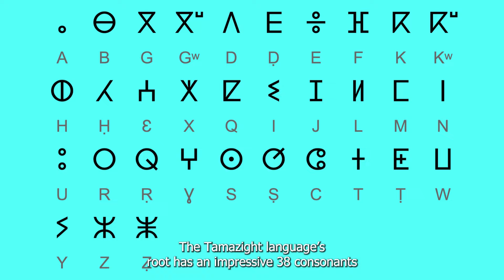Are BERBERS of North Africa Indigenous White Africans?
The Amazigh, are the indigenous inhabitants of North Africa. They number approximately 30 million and are distributed across several areas of North Africa that is Morocco, Algeria, Tunisia, and Libya, as well as some Saharan regions in Mauritania, Niger, Chad, Mali and Senegal.
Let's talk about their features. While there is no singular "Berber look," we can find certain features like light skin, blue or green eyes, and straight hair among them, especially in the Rif and Kabylie regions. Some other Berber groups of northern Mali, Niger, and Mauritania, such as the Touareg, have bigger fractions of sub-Saharan genetic makeup and hence can look black or mixed. This diversity in phenotype is a testament to the Amazigh's extensive genetic mixing over millennia. Amazigh themselves enclose genetically diverse groups and have a high degree of genetic heterogeneity. It is therefore difficult to assign a single subset of features to Amazigh.
Genetic data from present-day populations suggests that North African ancestry has contributions from four main sources: (i) an autochthonous Maghrebi component related to a back migration to Africa 12,000 years ago from Western Eurasia, these are essentially Neolinthic Anatolian farmers; (ii) a Middle Eastern component probably associated with the Arab conquest; (iii) a sub-Saharan component derived from trans-Saharan migrations; and (iv) a European component that has been linked to recent historic movements.”
The Tuareg Berbers are of the same stock as the (eurasian) North African Berbers. The difference lies in their migration southwards and their increased interactions (trade, marriage, and slave trade) with black Africans who had been living in the Sahara and the Sahel for thousands of years, resulting in a higher concentration of West African components in their DNA.
Here are 10 Surprising facts about the Amazigh that you probably didn’t know.

Research reveals strong genetic affinities between the Somali people of the Horn of Africa and the Amazigh. An average Somali has about 10 to 20 percent Berber DNA.
Did you know that the term Berber was first used centuries ago by foreigners and is a variation of the Greek word barbaros (barbarian)? Interestingly, foreigners used the term to describe anyone who didn't speak Greek! It was never intended to offend—unlike the modern day term that is used to describe an uncivilized group of people. Nowadays, Berbers proudly call themselves amazigh , tamazight  or imazighen (plural), meaning ‘free men’ or ‘noble people.’
The Tamazight language's root has an impressive 38 consonants and only 3 vowels! Did you know that Berber languages share similarities with Germanic languages? This is largely due to the fact that the Vandals, a Germanic tribe, ruled North Africa for the better part of one hundred years!
In the years following the spread of Christianity across North Africa, many Berbers lived as Christians and Jews. The Islamic conquest of the 7th century brought with it forced allegiance to Islamic rule, against which the Berbers fought strongly but to which they finally submitted.
The Moroccan population is approximately 40% Berber.
The Egyptian pharaoh Shoshenq I founder of the 22nd Egyptian dynasty was an Amazigh (Berber) who managed to invade ancient Palestine.
They've kept their cuisines for centuries because they're so good. Some traditional recipes even spread across North Africa because of their deliciousness. Some of the main dishes that they have been hanging on to for a very long time include Couscous, Pastillas, Tajines, Bourjeje, and Tahricht.
Traditional Amazighi women commonly tattooed their faces. It's interesting to note that Islamic law prohibits both facial tattoos and tattoos in general. But somehow, in the adoption of Islam by the Amazighi and the development of Amazigh identity, this practice has survived to this day.
While Arabs may be a patriarchal society, Amazighi people are traditionally matriarchal. On the surface, it may appear that the husband or men in general hold the official positions and places of power, but behind closed doors, women have the final say. In some Tuareg groups, like in Mauritania, a woman is free to divorce a man and take away everything. In Algeria, Kahina, a warrior queen, is recognized for leading a successful resistance against Arab invaders.
Some well-known Amazigh people include Zinadine Zidane, a French footballer whose parents are Kabyles from Algeria; Ibn Battuta, a renowned traveler and scholar, was of Berber descent and is known for his extensive journeys throughout Africa, Asia, and Europe during the 14th century; and Tariq Ibn Ziyad, who was a Berber commander, served the Ummayad Empire and conquered the Iberian Peninsula in 711 AD, responsible for spreading Islam and Islamic culture across the region.